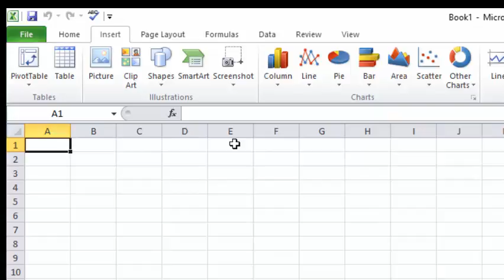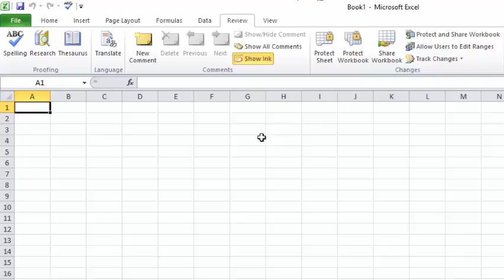ริบบอน ribbon excel เบื้องต้น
การใช้งาน เมนูคำสั่งในริบบอน เช่น home Insert Page Layout Formulas Data Review View